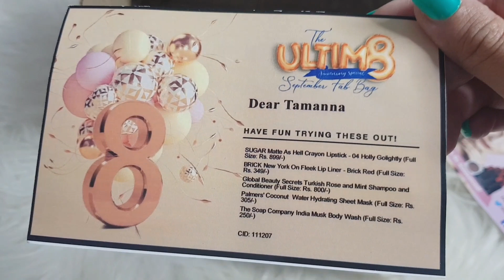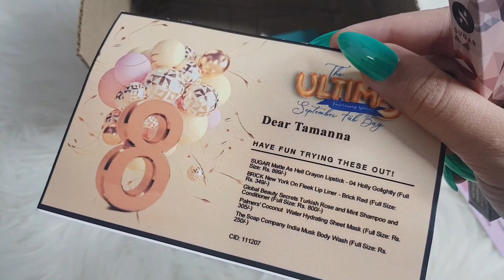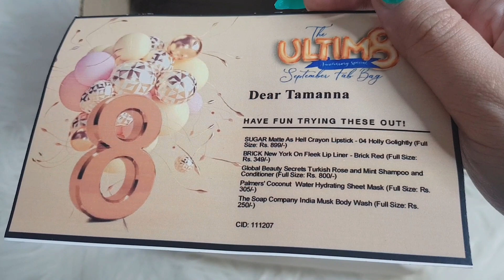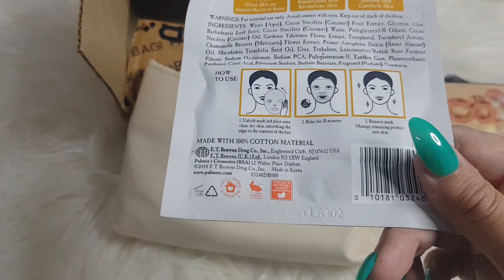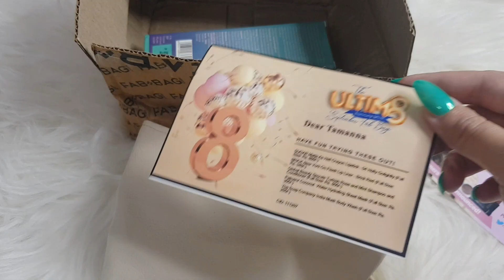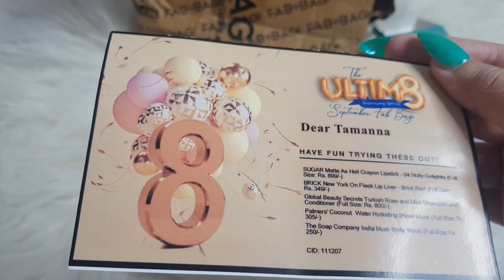Fab Bag September 2020 The Ultim8 Anniversary Unboxing |With all full size Products